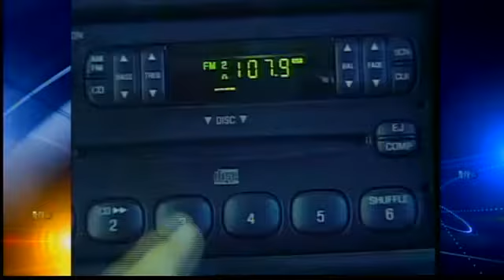Tony Lynn & Myles radio show canceled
The Big I 107.9 morning show with Tony Lynn and Myles is done. Clear Channel executives made the announcement Wednesday morning calling the cancellation a business decision.